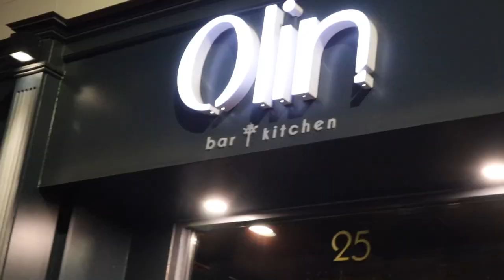VLOGMAS 2022: Saturday night in downtown Detroit + Red Wings hockey game + making fun cocktails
xx syd

poshmark - $10 off your first purchase (SYDNEYBLANDFORD)